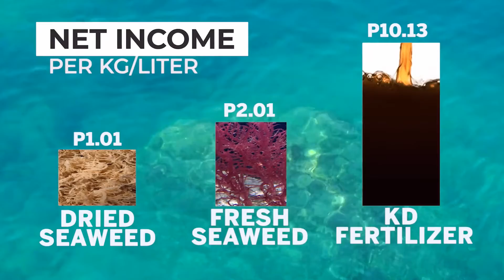Seaweed Drippings: Key to Farmers’ Enterprises | Dr. Augie E. Fuentes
6th National Research and Development Conference (NRDC) | Department of Science and Technology | Day 1: November 10, 2021